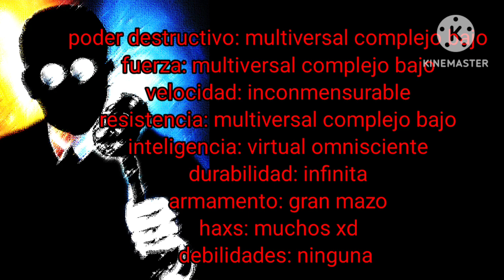que tan fuerte es el juez supremo? (leer descripción)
hola, hoy porfin traigo el análisis de el juez supremo, que debía del año pasado, no pude traerlo, debido a las tareas, temas personales y también por la flojera xd, pero bueno, el próximo año 2024 traeré varios análisis, si quieren pueden pedirme a cual personaje analizar, pero que sea de un creepypasta, criatura de trevor Henderson, SCP o un personaje de un videojuego indie pero que sea fácil de analizar, bueno eso sería todo por hoy y espero que disfruten de este análisis que hice :)

ninguna de las imágenes y canciones me pertenecen, créditos a sus propios autores